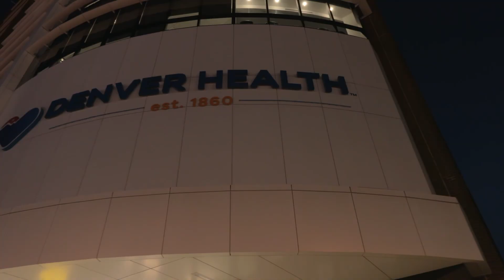Denver Health Patient Grateful to be Alive After Shooting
Candace Jones was caught in the crossfire of a shooting in Downtown Denver and was taken to Denver Health's Level One Trauma Center, where Drs. Fredric Pieracci and Barry Platnick performed a thoracotomy and saved her life. Thompson's story was first shared at the Denver Health Foundation's annual fundraiser, the NightShine Gala, honoring the Ernest E. Moore Shock Trauma Center at Denver Health.

For more information on Denver Health's Level One Trauma team